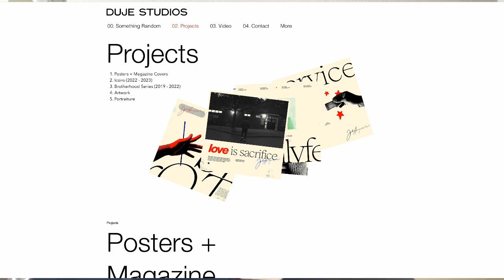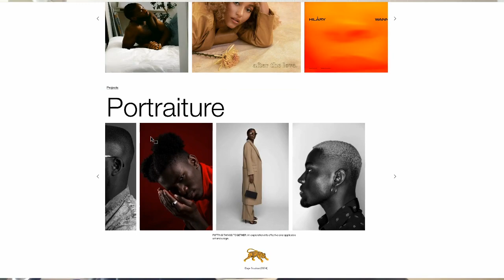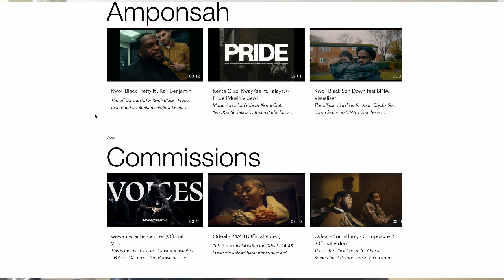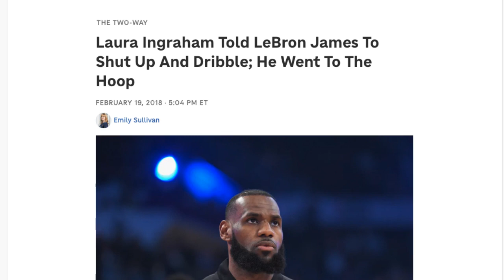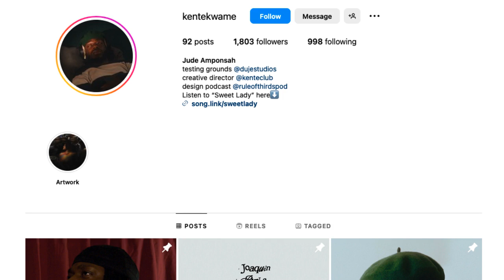How to break into the industries [plural] with Photographer, Designer and Musician Jude Amponsah.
In this comprehensive discussion, Jude Amponsah, a storyteller who engages in photography, graphic design, and music, shares insights into his creative journey, the importance of storytelling in his work, and the challenges of defining oneself in the creative industry. Joined by Photographer Jonathan Worth and Graphic Designer Hannah Halliday, Jude discusses the significance of building relationships, remaining adaptable, and the value of physical artifacts in a digital age. He emphasises the need for creatives to trust the process, engage in meaningful projects, and maintain the joy of creating. Furthermore, Jude reflects on the impact of societal issues on his work, the importance of physical experiences over digital consumption, and provides advice to emerging creatives on establishing their careers and staying true to their passions.

00:00 Meet the Creatives: Introductions and Backgrounds
01:09 The Essence of Storytelling in Creative Careers
02:35 Navigating the Creative Industry: Challenges and Insights
06:42 The Journey of a Multidisciplinary Creative: From Student to Professional
13:43 Collaboration and the Multifaceted Role of a Creative
18:06 Reflecting on Personal Projects and Ethical Dilemmas
21:12 The Power of Expression and Challenging the Status Quo
27:10 Navigating Professional Challenges and Social Issues
28:25 The Power of Speaking Up in the Creative Industry
32:56 The Importance of Relationships in Career Advancement
39:31 Embracing Physicality in a Digital World
47:48 Future Directions and the Role of Art in Society